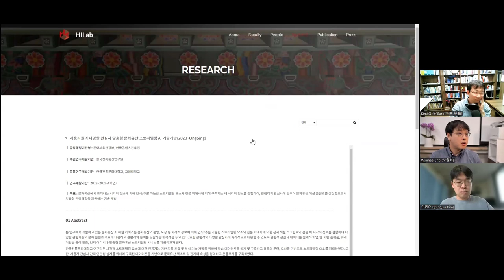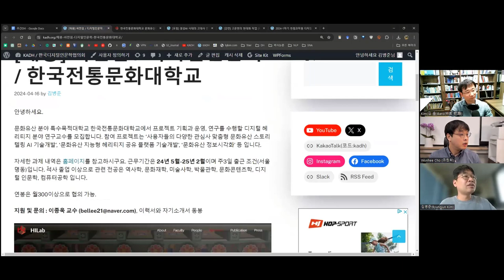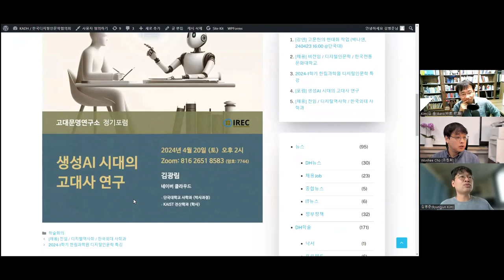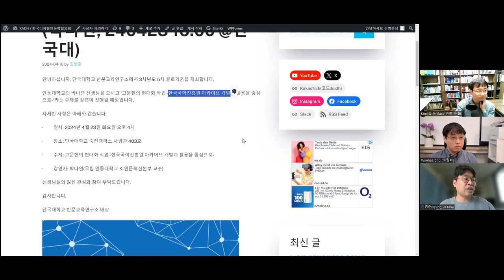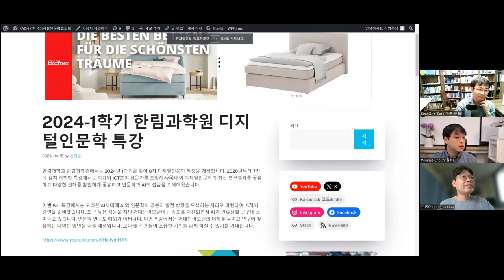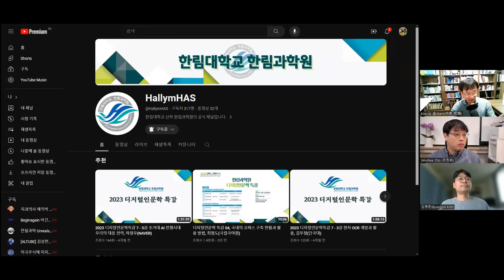[주간DH][DH뉴스] 채용(한국전통문화대)+포럼 및 강연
[채용] 비전임 / 디지털인문학 / 한국전통문화대학교

[강연] 고문헌의 현대화 작업 (박나연, 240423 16:00 @단국대)

2024-1학기 한림과학원 디지털인문학 특강

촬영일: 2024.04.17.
참가자:  김병준, 조원희, 김바로

인트로 제작: 전대리(였는데 지금은 이제 팀장이 된 B급 영상 마스터)
아웃트로 제작: 전가람(편집), 구현회(그림), 김마루(목소리)